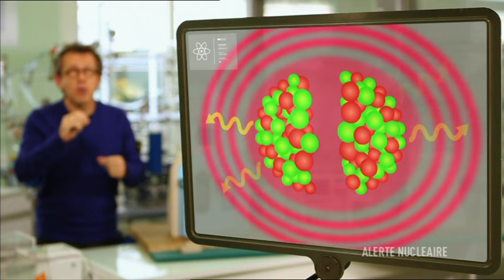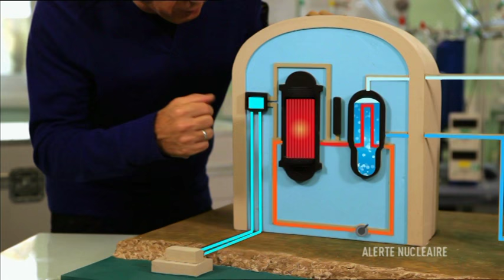Comment une centrale nucléaire fonctionne-t-elle ? - C'est Pas Sorcier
Comment une centrale nucléaire fonctionne-t-elle ? Jamy vous explique !